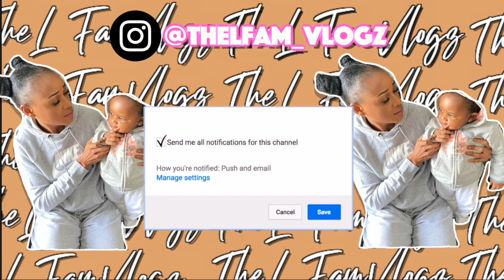SOMETHING YOU WEREN'T EXPECTING A ONE YEAR TO DO. HILARIOUS...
Hello everyone, Hope you all are doing well as always! let me know if u have ever made your mum breakfast in bed. Lol can't wait to see how many of have ever done that...

You don't wanna miss out all the next coming videos! Love you all.xxx

Background:
My name is Marjorie and I'm a mother of three girls. My first daughter is almost 16, 15 and less than a year. We leave in UK and I love anything to do with hair, fashion and organisation. On this channel I post videos of myself and my children. We do challenges, vlog, chit chat and a bit of everything.

thel_sisters
thel_shaniece
thel_famvlogz
beautybymamal

just.Lovely5
theonlygoblem